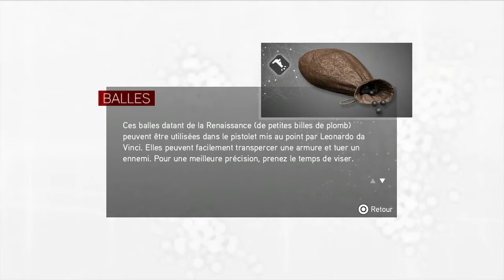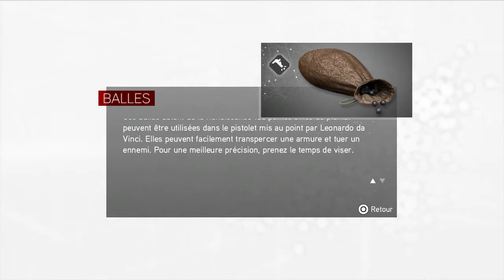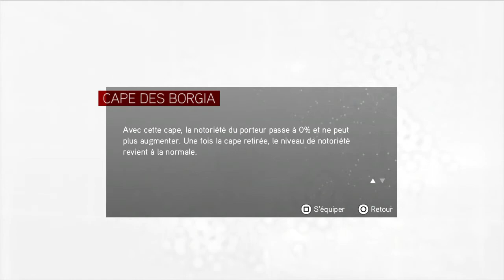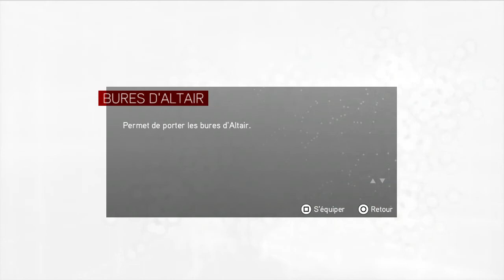Assassin's Creed : Brotherhood - Bonus - Tour complet de l'inventaire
Voici l'intégralité de ce que vous pouvez trouver dans votre inventaire. L'intégralité des armes et des armures sont passées en revue, ainsi que tous les autres accessoires.

Pour vous faciliter la navigation, voici les différents chapitres de cette vidéo :
✓ Armures : 00:00
✓ Armes : 02:51
✓ Équipement : 08:17
✓ Objets: 10:11
✓ Tenues : 10:44

All copyrights to Ubisoft.